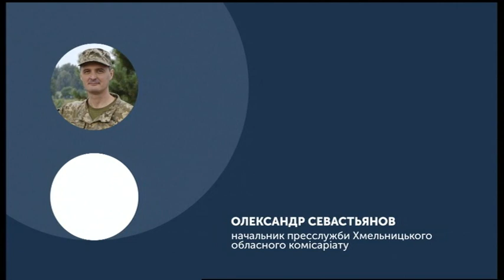20.01.2020. Новини. 13:30